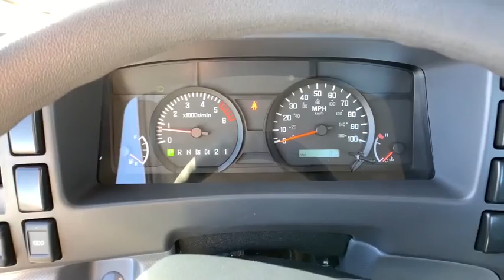2020 ISUZU NPR Ft. Collins, Brighton, Denver, Commerce City, Westminster, CO I200089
White  2020 ISUZU NPR available in Ft. Collins, Colorado at Transwest Buick GMC Isuzo. Servicing the Brighton, Denver, Commerce City, Westminster, CO area.

Just Arrived!! This NPR won't last long at $9,715 below MSRP*** CONTACT OUR INTERNET SALES TEAM TODAY! ONLY AT TRANSWEST BUICK GMC - YOUR ISUZU NPR DEALER OF DENVER! STOP BY AT I-76 & 96TH AVE! All prices exclude tax,tags,title. Prices include dealer and handling fee of $495